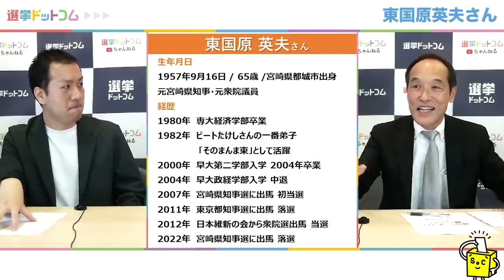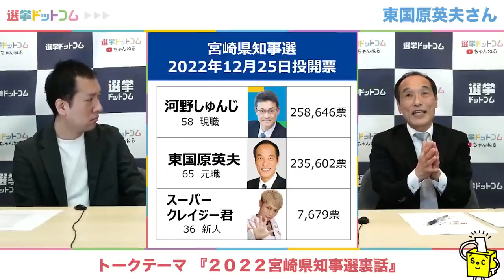【東国原英夫】２０２２年宮崎県知事選での裏エピソード…次の東京都知事選でますか？ハニートラップはこうして行われる…国会議員と知事どちらがいい？2023/03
本編⇒
東国原英夫氏が2022年宮崎県知事選の裏話を語る！元妻、現妻、息子に囲まれた選挙最終日の真実とは！？｜第183回 選挙ドットコムちゃんねる #1
東国原英夫氏が自民党総裁の席を求めた理由は！？あの時の真相を語る！！｜第183回 選挙ドットコムちゃんねる #3